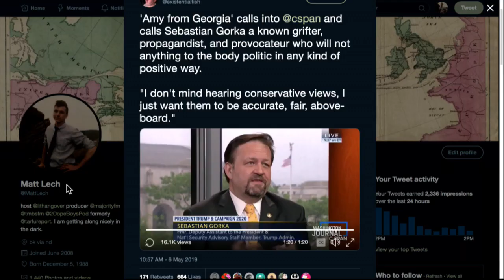Gorka DOES NOT LIKE Being Called A Grifter On C-SPAN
In this Majority Report clip, ...so whatever you do, don't call Sebastian Gorka a "grifter" when he's on C-SPAN.

"A C-SPAN caller from Georgia blistered Sebastian Gorka when she called into Washington Journal to make her views known about him being on the show.

She started off by noting her comment was directed at the moderator.

“We are living in very precarious times, education for the public is very important and when I watch C-SPAN I like to listen to my fellow Americans, the journalists you have on,” the caller — identified as Amy — began.

“This morning you have on someone who is a known grifter, a propagandist…I don’t think he’s going to add anything to the body politic,” she then said, referring to Gorka.

She further advised that C-SPAN would do better if they chose their guests more wisely."*